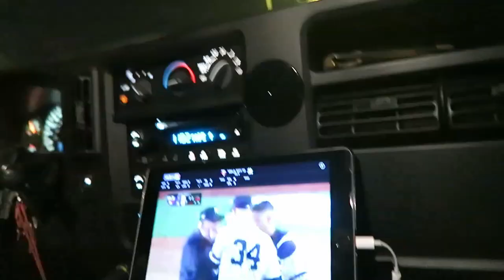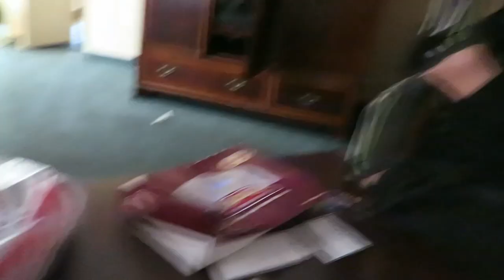Our Final and Last Band Job!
We enjoyed a wonderful 2019 year of playing. Thank you to all of you who came out to support Box On and we look forward to seeing you all again next summer!